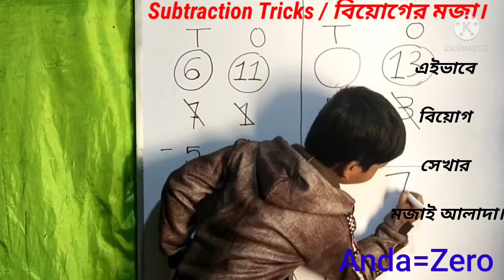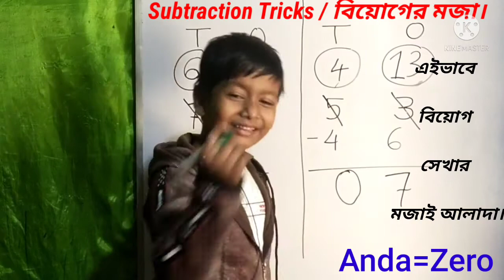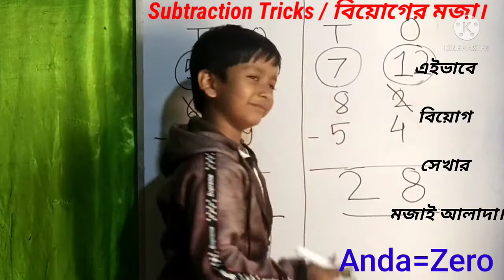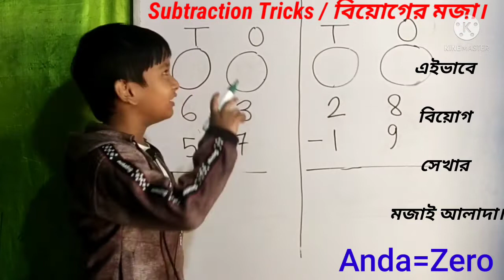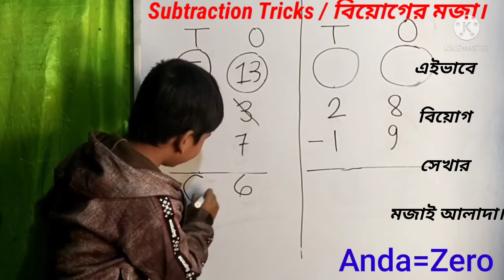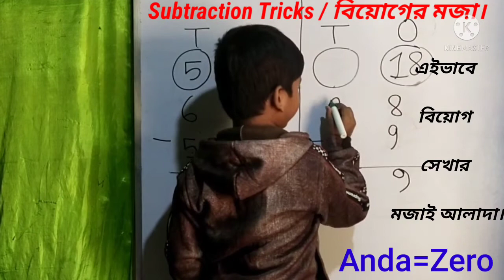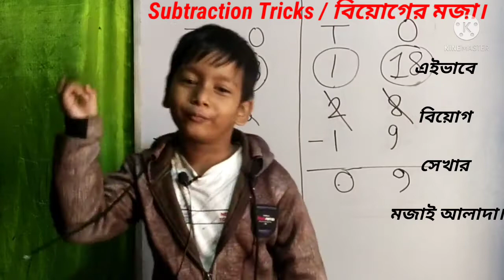SubtractIion with an interesting method | দুই অঙ্ক বিয়োগ অংক করার মজার নিয়ম,jog biyog,Subtrac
subtract a number with an interesting method in bengali মজার বিয়োগ.বিয়োগ অংক করার নিয়ম, বিয়োগ করা, Subtraction for kids grade 1 2 3 in bengali, subtraction and addition using 1's 2's 9's complement, biog korar niom, biyog math korar niyom, jog biyog math, দুই অঙ্ক বিয়োগ অংক করার নিয়ম,Subtraction for kids in bengali,jog biyog,biog,

kids subtraction math video, kg subtraction, child math learning trick in bengali, child math game, chotoder onko, jog biyog